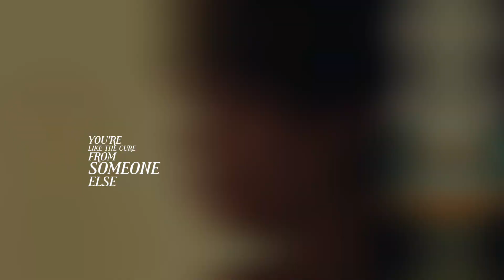sad bl multifandom: paralyzed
my first multifandom